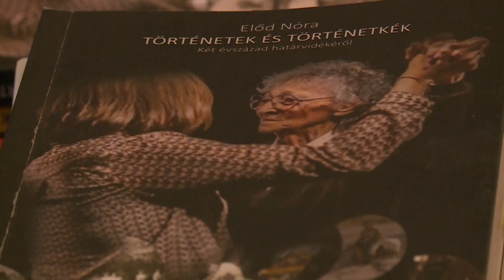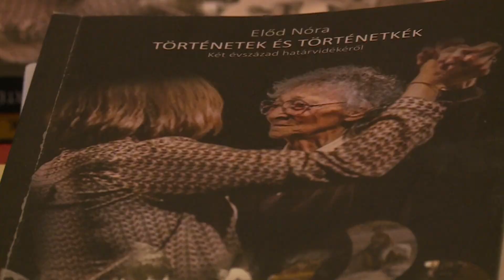9Tv - Előd Nóra: Történetek és történetkék, könyvbemutató a Helytörténeti Gyűjteményben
Előd Nóra „Sztehlo-gyerekként” élte meg a holokausztot, kiváló orosz tanárként és fordítóként a szocializmust; egy kiemelkedő ellenzéki, Szabó Miklós feleségeként a demokratikus ellenzék politikai tevékenységét, azután drámapedagógusként a rendszerváltást. Történetek ​és történetkék címmel jelent meg legújabb könyve melynek könyvbemutatója a Ferencvárosi  Helytörténeti Gyűjteményben volt.

„Történetkék” ​címen a szerző életének különböző epizódjait meséli el. Történetkék, melyek hol csattanóval végződnek, hol nem, hol humorosak, hol az átélt korszakok politiai és kulturális életének lényegére világítanak rá, hol tartalmasak és humorosak egyszerre, hol egyszerűen csak szórakoztató olvasmányok utazásokról, kirándulásokról. De minden esetben őszinték.